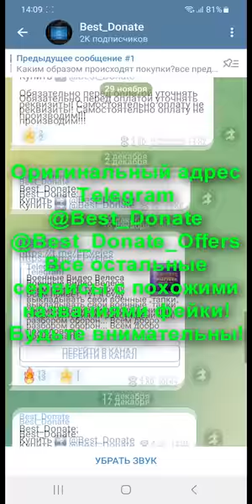ПРИЗЫВ Х30 ТАВЕРНЫ ЛЕГЕНД / СТОИТ ЛИ ЛОВИТЬ НОВЫЕ КОСТЮМЫ? Empires Puzzles Эгир Аэрон Tavern Summons